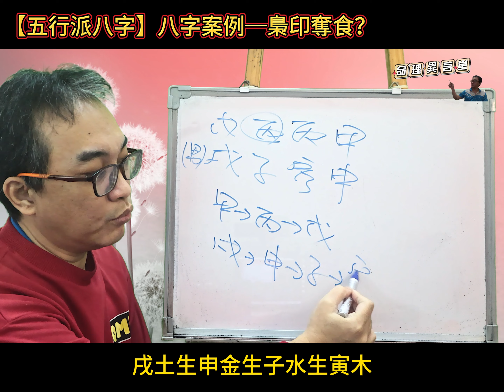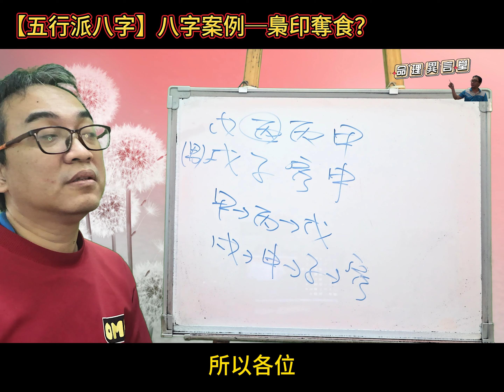【五行派八字】八字案例─梟印奪食？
八字案例─梟印奪食？

梟神奪食還有救嗎？有人叫我重開了~~

很多人就是這樣自己嚇自己，這八字真有梟印奪食的情況嗎？

這八字天干為甲木生丙火生戊土，地支為戌土生申金生子水生寅木，所以我們可以知道這八字的財運跟官運都很不錯。

但為什麼只要有梟印跟食神，這樣就叫做梟印奪食？根本就是不懂八字，自己在那邊嚇自己，好八字也成了爛八字了。
服務項目(先預約)
3.八字批命(流年)3600、取名3600、勘宅12000、姓名鑒定500
4.Line：s12860990、微信：s12860990
7.服務地點：高雄市大社區萬金路82-7號(楠梓火車站前的旗楠路一路直走便可看見萬金路)